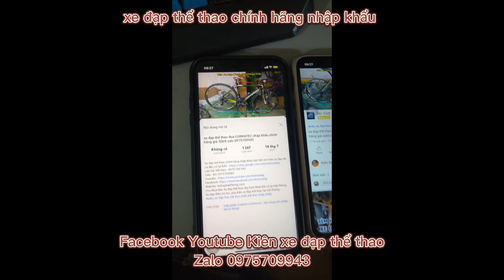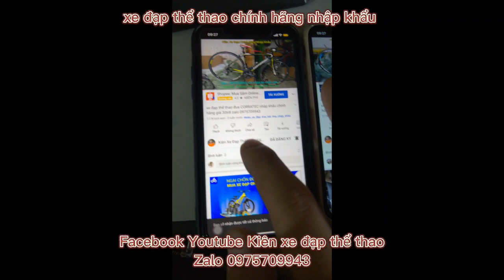Xe đạp đua thể thao khung nhôm BONDATIA S300 nhập khẩu chính hãng giá ĐÃ BÁN zalo 0975709943